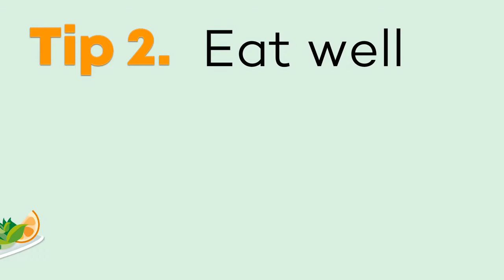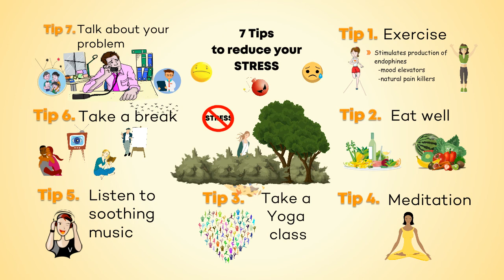7 tips to reduce stress | stress management| methods to relief stress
hi, This video is about 7 tips to reduce  your stress